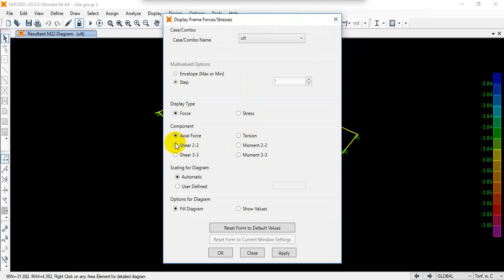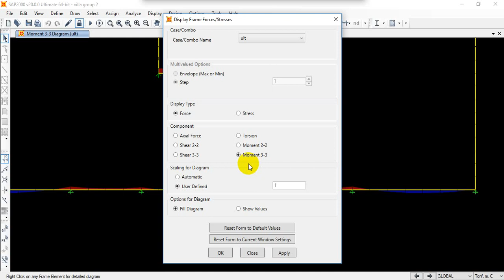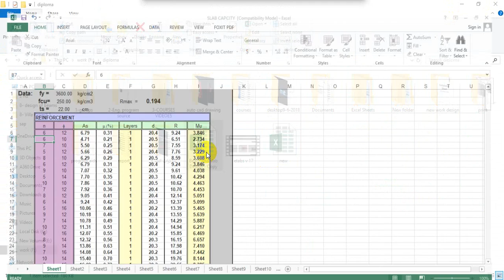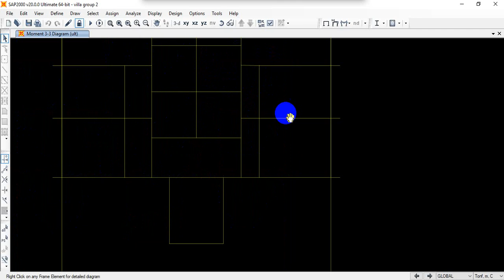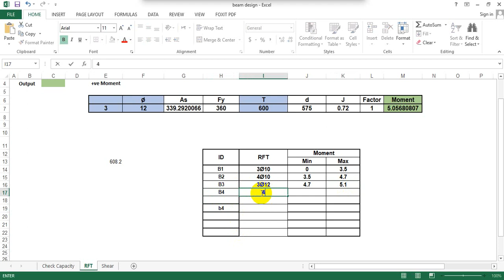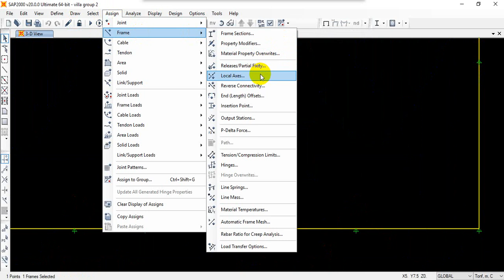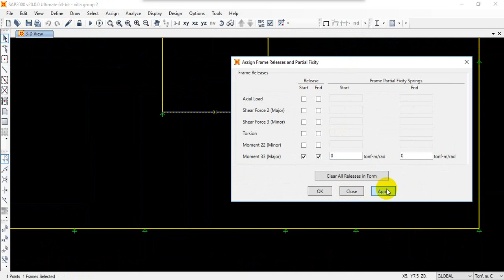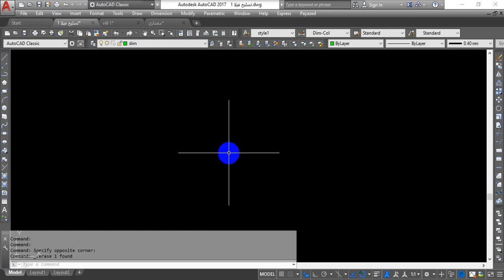9-6 beams modles